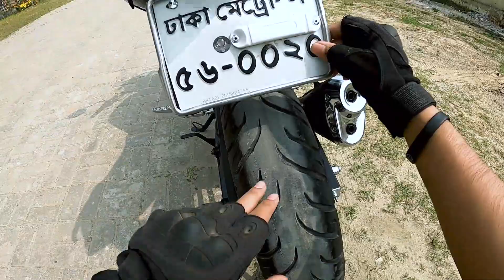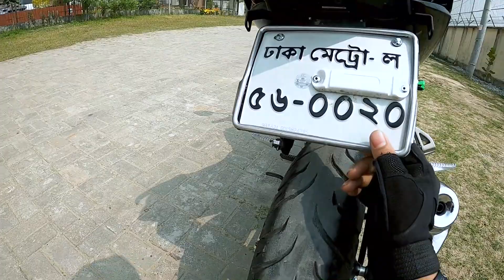Magnetic Tail Tidy নিয়ে যতো ঝামেলা 😓| Magnetic Tail Tidy Modification Gone Wrong 🤕| Aakash Islam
Back To Dhaka | Comilla To Dhaka Ride With My Suzuki Gixxer | Top Speed Test | Aakash Islam
মাত্র ১ দিনে মনিটাইজেশন পেলাম | Monetization Enabled On My Youtube Channel In 1 Day | Aakash Islam